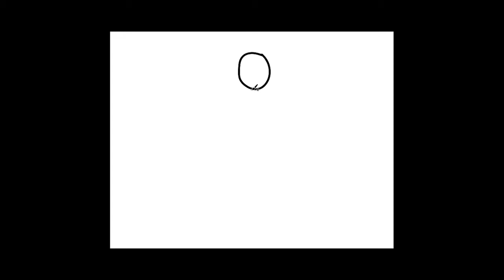Writing Lesson, May 22, Drawing With Shapes